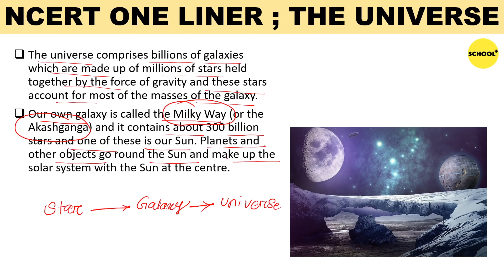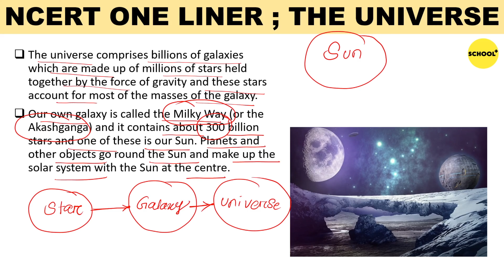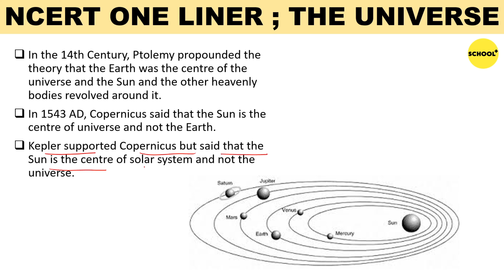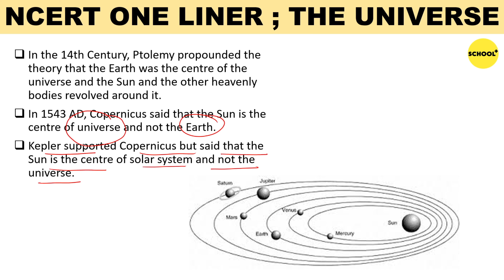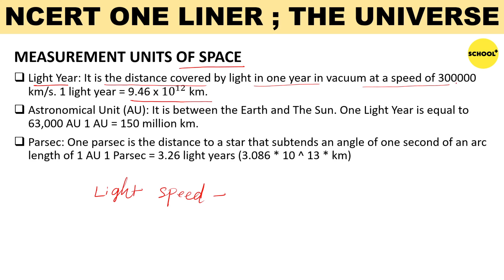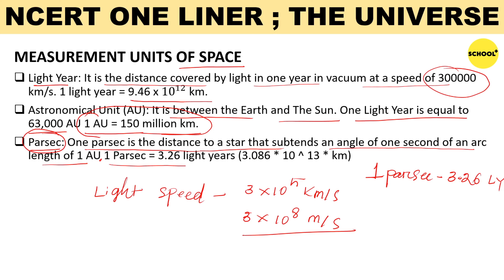THE UNIVERSE NCERT ONE LINER IN ODIA |OPSC,OSSC,OSSSC,JT,RHT | ALL GOVT EXAM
THE SUN |
NCERT ONE LINER |
OPSC,OSSC,OSSSC,JT,RHT |
ALL GOVT EXAM

THE UNIVERSE
WHAT IS UNIVERSE  ?
WHAT IS PTOLEMY THEORY ?
WHAT IS COPERNICUS THEORY ?
WHAT IS KEPLERS THEORY ?

THE SUN
COMPOSITION OF SUN  ?
LAYER OF SUN  ?
WHAT IS SOLAR WIND ?
WHAT IS SOLAR FLARES  ?
WHAT IS AURORA ?
WHAT IS SUN SPOT AND PLAGES ?
WHAT IS AURORA BOREALIS ?
WHAT IS AURRORA AUSTRALIA ?